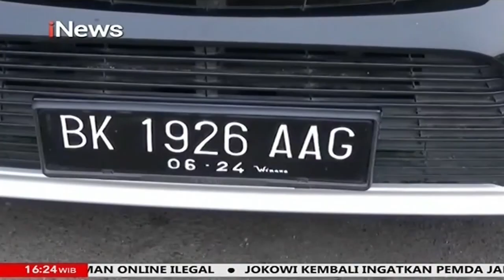Guru Cabuli Dua Murid dengan Dalih Ajak Makan Dibekuk di Medan iNewsSore 22/10